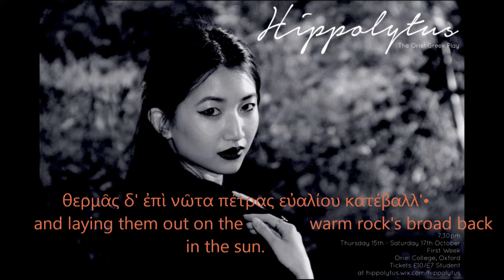Hippolytus - Choral Ode II: News of Phaedra's Suffering - John Young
One of the most celebrated plays from antiquity, Euripides' Hippolytus, is being staged in the beautiful gardens of Oriel College, Oxford, in the first week of Michaelmas term 2015.

Directed by Katherine Hong, with an original score by John Young for string quartet and flute.

SYNOPSIS:

When Goddess of love, Aphrodite, sees that Hippolytus, illegitimate son of King Theseus of Athens, has sworn chastity and refuses to revere her - instead showing more devotion to the Goddess of the hunt, Artemis - she is led to initiate an elaborate plan of vengeance. She inflicts Theseus's wife, Phaedra, with love for Hippolytus (her stepson). Hating her lustful desires and in fear of the shame that might come from them, she resolves to kill herself in order to preserve her honour. Her nurse tries to console her with the promise of a magical charm that will cure her, but in secret she goes to Hippolytus to tell him, suggesting that he consummate Phaedra's passion. He reacts with strong hostility and threatens to tell Theseus. Phaedra learns this and hangs herself, leaving a letter blaming Hippolytus for raping her. When Theseus returns and finds out, he prays to his father Poseidon to curse Hippolytus with death, in accordance with Poseidon's promise to grant his son three wishes. Hippolytus protests his innocence but Theseus exiles him, and he leaves the kingdom in a chariot.

A little later, a messenger arrives with news that Hippolytus is almost dead. He describes how a monstrous bull, heaven sent by Poseidon, came out of the sea and drove Hippolytus's horses into the rocks, leaving Hippolytus trailing behind, caught in the reins. Theseus is indifferent to this news, until Artemis arrives and tells him the truth; that Hippolytus was innocent and Phaedra had lied. Though the goddess reprimands Theseus, ultimately she acknowledges that the blame falls on Aphrodite. Hippolytus is carried in half alive, and Artemis promises to take revenge on Aphrodite by punishing the next person that she falls in love with. Hippolytus forgives his father, and dies.

ANCIENT GREEK:

Ὠκεανοῦ τις ὕδωρ στάζουσα πέτρα λέγεται,
βαπτὰν κάλπισι πα-
         γὰν ῥυτὰν προιεῖσα κρημνῶν.
τόθι μοί τις ἦν φίλα
πορφύρεα φάρεα
ποταμίαι δρόσωι
τέγγουσα, θερμᾶς δ' ἐπὶ νῶτα πέτρας
εὐαλίου κατέβαλλ'• ὅθεν μοι
πρώτα φάτις ἦλθε δεσποίνας,

τειρομέναν νοσερᾶι κοίται δέμας ἐντὸς ἔχειν
οἴκων, λεπτὰ δὲ φά-
     ρη ξανθὰν κεφαλὰν σκιάζειν•
τριτάταν δέ νιν κλύω
τάνδ' ἀβρωσίαι
στόματος ἁμέραν
Δάματρος ἀκτᾶς δέμας ἁγνὸν ἴσχειν,
κρυπτῶι πάθει θανάτου θέλουσαν
κέλσαι ποτὶ τέρμα δύστανον.

TRANSLATION:

There is a cliff dripping water whose source,
men say, is the river Oceanus:
it pours forth from its overhanging edge
a flowing stream in which pitchers are dipped.
It was there that I found a friend soaking her clothes in the river-water
and laying them out on the warm rock's broad back in the sun.
From there it was that I first had news of my queen.

She lies afflicted, they say, in a bed of sickness
and keeps indoors, with fine-spun cloths covering her blonde head.
And I hear that for three days now,
her mouth taking no food,
she has kept her body pure of Demeter's grain,
wishing because of some secret grief
to ground her life's craft in the unhappy journey's-end of death.